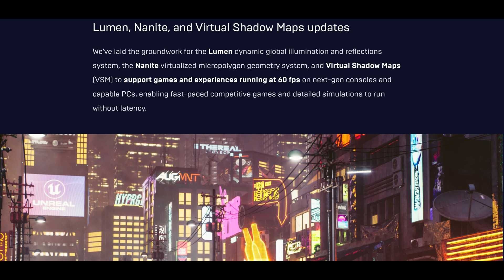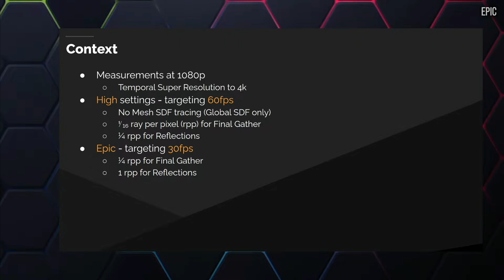Huge Xbox Series X Unreal Engine 5 Update | Unreal Engine 5 To Run 60 Frames On Next-Gen Consoles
Today we take a look at the latest Unreal Engine 5 update for Consoles. The performance boost is significant let's talk about it.